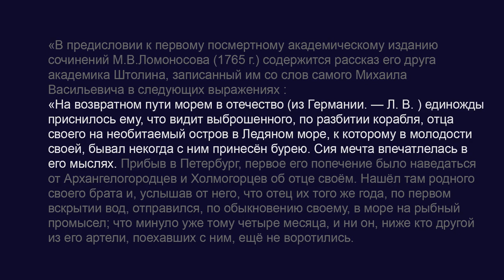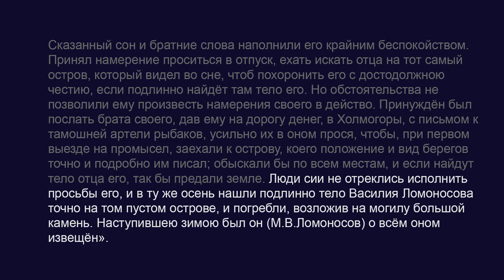Ясновидение в жизни Михаила Ломоносова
Из книги профессора ЛГУ Л.Л. Васильева
«Внушение на расстоянии», 1962.

BTC bc1qw4jxftk3ff8y4z577yh07m950x686cq8meyru6
ETH 0xcc721D5e3B16A7BAd5b29B320e01d1f88C49b3B4